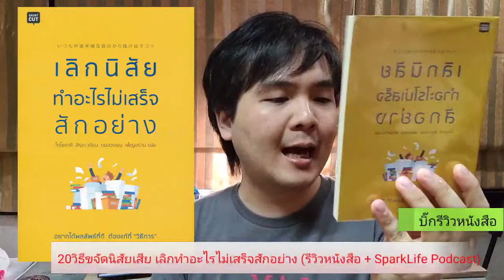20 วิธี เลิกนิสัยทำอะไรไม่เสร็จสักอย่าง [บิ๊กรีวิวหนังสือ]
20วิธีขจัดนิสัยเสีย เลิกทำอะไรไม่เสร็จสักอย่าง (รีวิวหนังสือ + SparkLife Podcast)
Subscribeช่องYoutubeติดตามคลิปใหม่ก่อนใครที่
หรือติดตามกันได้ที่เพจ